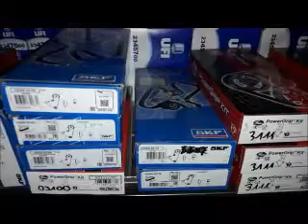ItalyRA - Autoricambi Fausto (Cassano d'Adda)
Vendita diretta alle officine e al privato.

Lunedì al Venerdì 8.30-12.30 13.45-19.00. Sabato 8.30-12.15